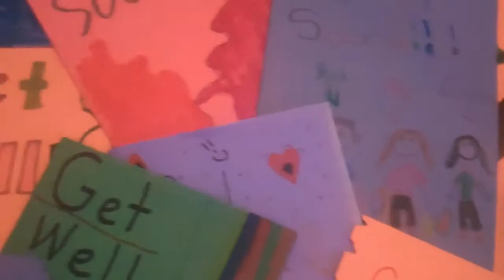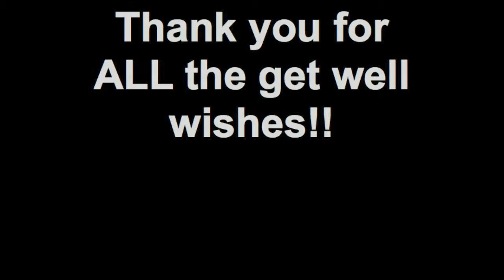Dennis' Knee Replacement Surgery 10/1/12